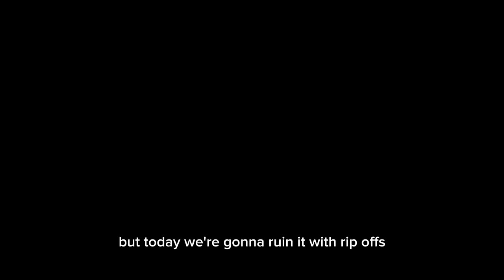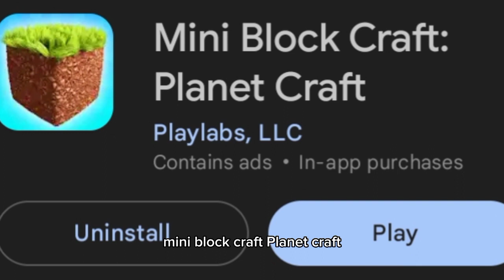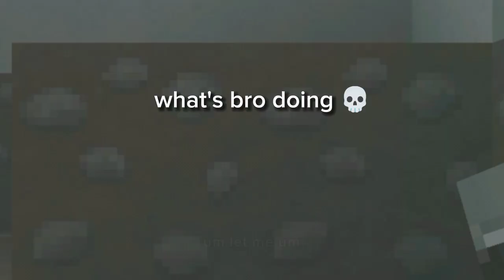crappy Minecraft ripoffs.